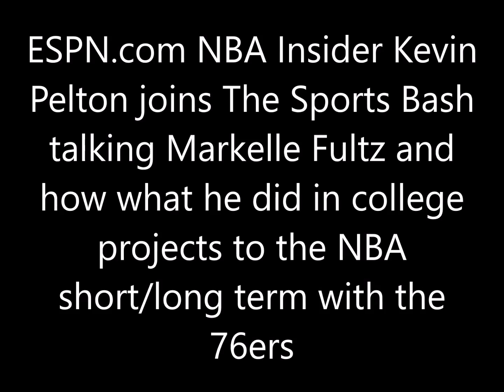Kevin Pelton talks Markelle Fultz Shoulder situation and how his play in college projects to NBA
ESPN.com NBA Insider Kevin Pelton joins The Sports Bash talking Markelle Fultz Shoulder situation and projects how his play in college projects to the NBA